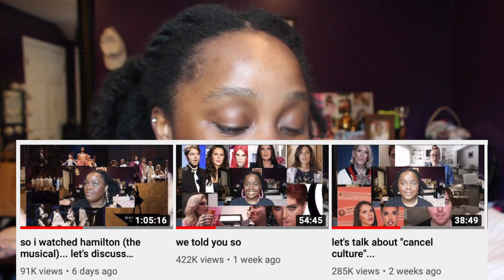let's talk about the humanization of beauty brands... (welcome to the consequences)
REQUIRED READING ON ENDSCREEN